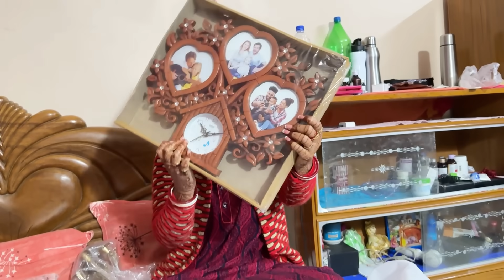Anniversary gift unboxing 🎁কি কি পেলাম 🤗